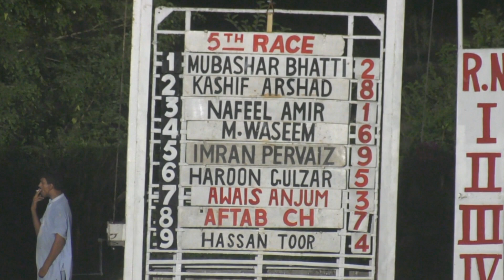5th Race Eid Cup Distance 1000 Meters Winner Borte ( Pakistan Horse Racing )